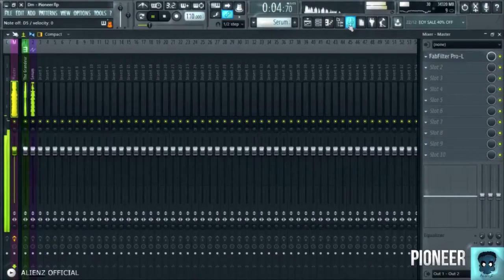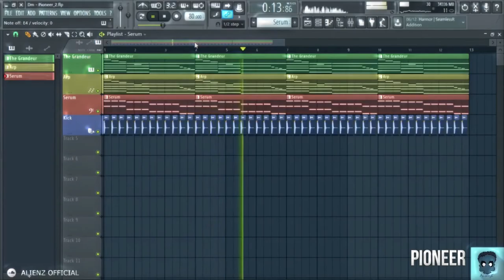Track Preview: Pioneer (Melodic Downtempo, Ambient, Trance, ChillOut, PsyChill)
Previewing a track I'm working on, hopefully will be released this year :D

Song Title: Pioneer
Artist: AlienZ
Visuals: AlienZ
Composer: Alfredo Bellani
Release: 2018